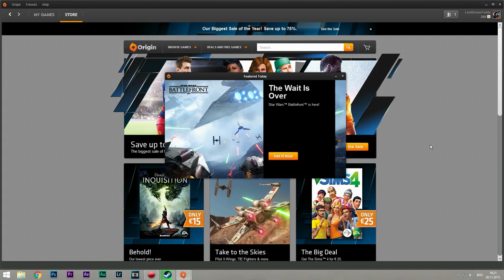Oh EA...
Electronic Arts, Inc. (EA), also known as EA Games, is an American developer, marketer, publisher and distributor of video games headquartered in Redwood City, California. Founded and incorporated on May 28, 1982 by Trip Hawkins, the company was a pioneer of the early home computer games industry and was notable for promoting the designers and programmers responsible for its games. In 2011, Electronic Arts was the world's third-largest gaming company by revenue after Nintendo and Activision Blizzard.

Currently, EA develops and publishes games under several labels including EA Sports titles FIFA, Madden NFL, NHL, NCAA Football, NBA Live, and SSX. Other EA labels produce established franchises such as Battlefield, Need for Speed, The Sims, Medal of Honor, Command & Conquer, as well as newer franchises such as Crysis, Dead Space, Mass Effect, Dragon Age, Army of Two, Titanfall and Star Wars: Knights of the Old Republic, produced in partnership with LucasArts. EA also owns and operates major gaming studios, EA Tiburon in Orlando, EA Canada in Burnaby, BioWare in Edmonton as well as Montreal, and DICE in Sweden.